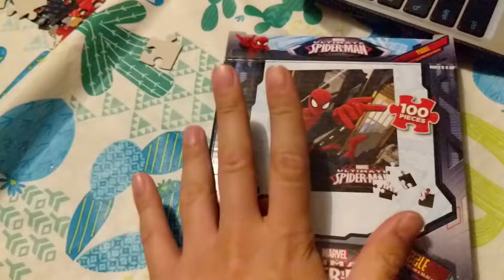PUZZLE WORLD RECORD ATTEMPT!!!1!11!!1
DON'T DO DIS AT HOME KIDS OR YOU MIGHT DEVELOP A SEVERE CASE OF DEPRESSSSSSSION!!!